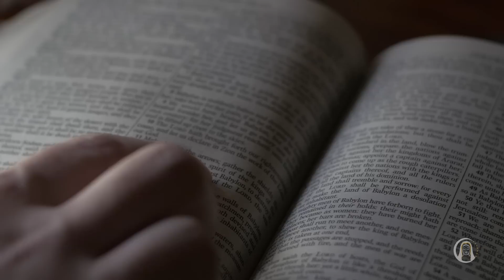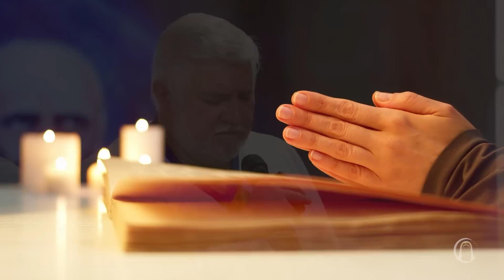JESUS ESTÁ CADA VEZ MAIS PRÓXIMO | Madrugada com Deus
Madrugada com Deus é um programa espiritualista do Templo Espiritual Maria Santíssima. Aqui se aprende a conhecer e viver a essência do Homem Espiritual. O Templo trabalha para que esses sentimentos nobres prevaleçam em todos os lares e famílias, em todas as organizações públicas e privadas, enfim, em todos os lugares onde pulse um coração, onde habite uma alma. Faça parte deste movimento ecumênico, que ilumina os corações e resgata as almas, ajudando você a fazer de Jesus o seu padrão de vida.
Para participar, basta trazer a sua fé e os seus bons sentimentos, seja qual for a sua crença ou religião. "Jesus convida todos a buscar um novo caminho, um novo sentido para a vida na Terra. Nenhum homem ou mulher nasce fadado ao sofrimento."

Este programa foi realizado no Templo Espiritual Maria Santíssima, dia 25 de maio de 2023

► Ajude a realizar nosso sonho!